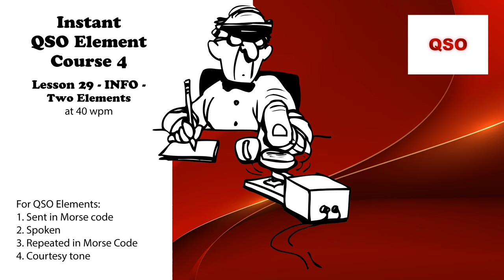Course 4 - Lesson 29 - INFO - Two Elements